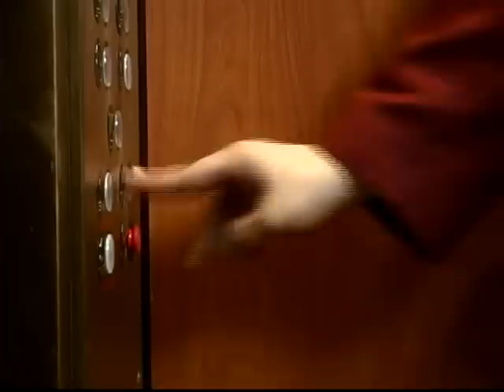Spongebob's Mr. Lawrence in "Do the Voice" (incomplete)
[Adult Warning: Not suitable for children.]

(These are incomplete scenes from the final short film which is 30 min.)

"Spongebob" voice actor and staff writer Mr. Lawrence wrote, directed and starred in this hilarious film about a conceited voice actor for cartoons who is stalked by 1) a psychotic 8 year-old (played by singer Olivia Olson before her "Love Actually" fame) and 2) a pack of angry microphones he has been mistreating during his voice-over sessions.

The longer Version 1 features a number of Spongebob alumni, including Clancy Brown, Jill Tally, Tom Wilson, Carlos Alazraqui and Ron Lynch.